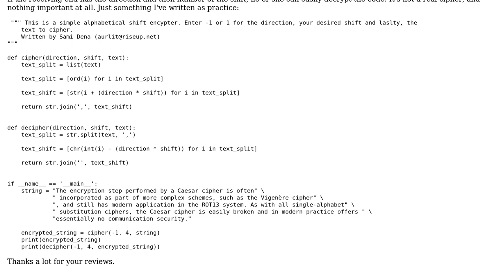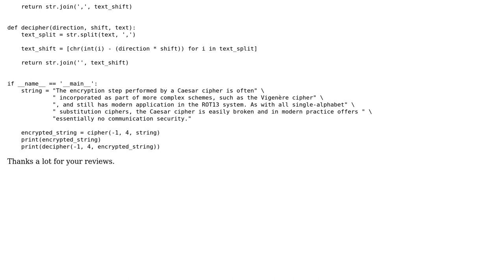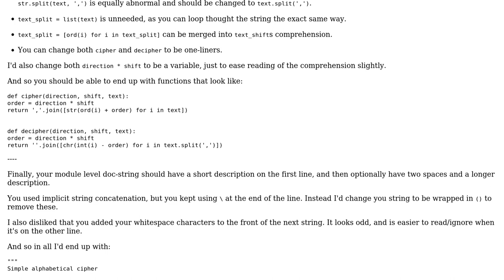Code Review: A simple key-shift cipher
With thanks & praise to God, and with thanks to the many people who have made this project possible! You are responsible for your own actions.